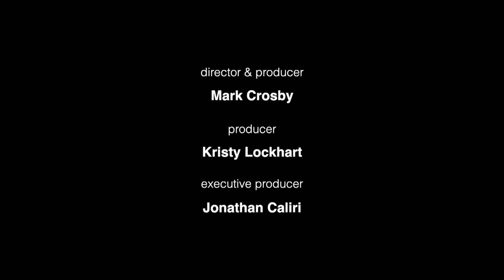Concerts at the Crane: Liana Paniyeva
Featuring award-winning pianist Liana Paniyeva, performing works by Schumann, Rachmaninoff and Schubert.